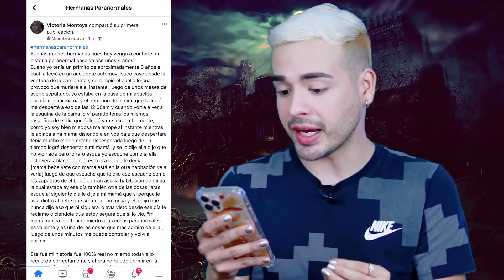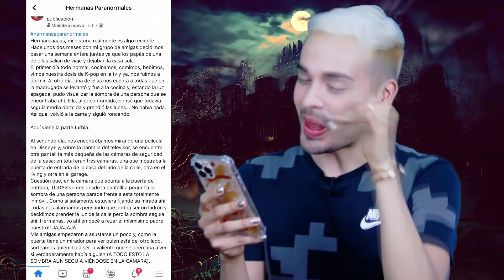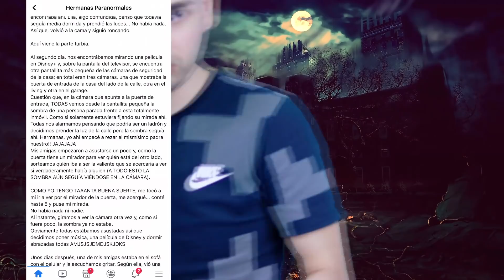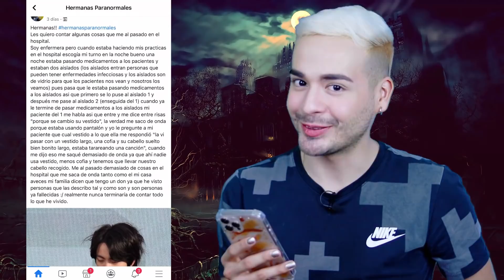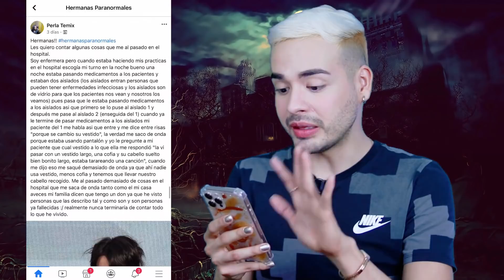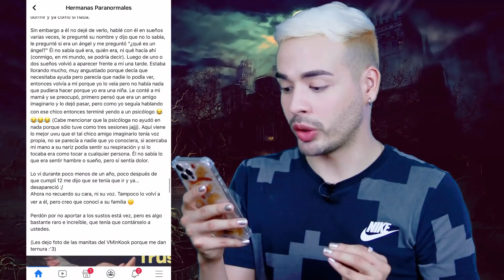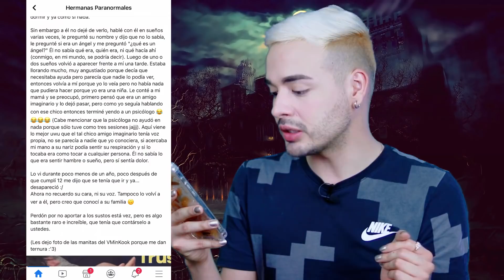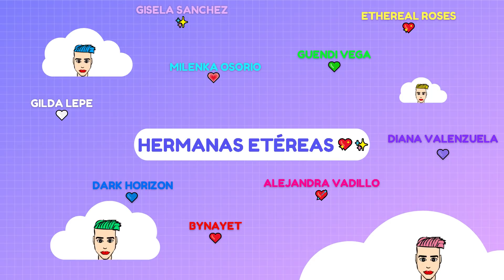LEO SUS HISTORIAS DE TERROR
TE AMO!